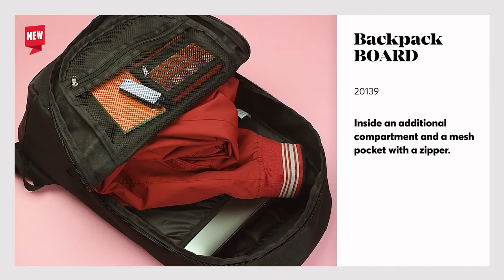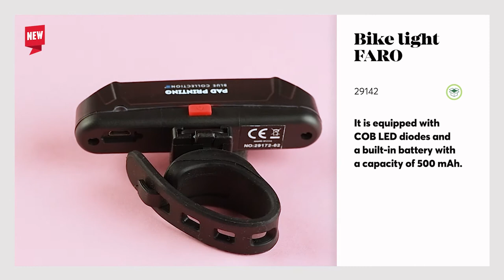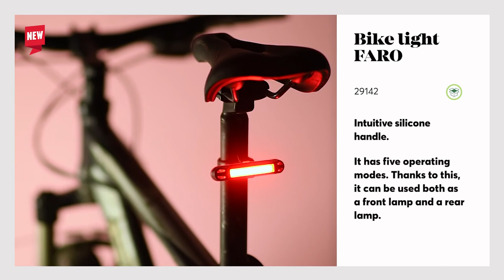Fantastic5 - May edition | 5 new gadgets from Blue Collection